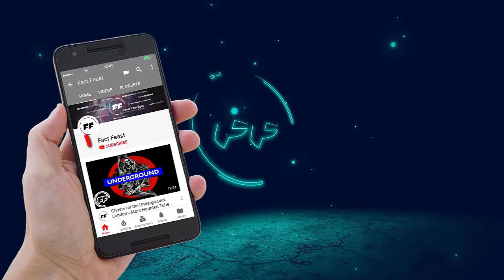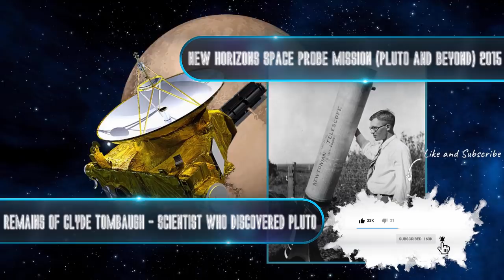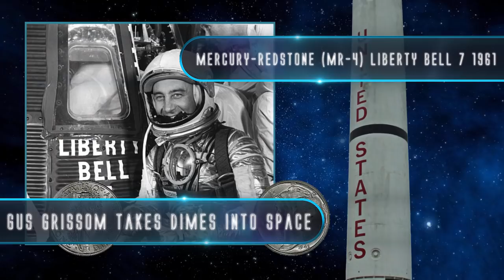The WEIRDEST Things (Sent Into Space)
What are the weirdest things sent into space? Strange but True!

👍 PLEASE DROP A LIKE - It supports the channel and really means a lot.

Find out about some of the strangest space stories, mysteries and discoveries about weird things in space.

Do you know any other amazing things man has sent into space?

You might think that after many years of launching rockets and satellites into space that there would be more than enough junk to litter the solar system.

Yet, not content with the garbage of many lunar missions and all the mechanical debris that comes with it, humans have sent into space many objects and paraphernalia to add even more to the collection.

From the fantastically famous to the incredibly weird, Fact Feast takes a look at some of the strangest objects sent into space.